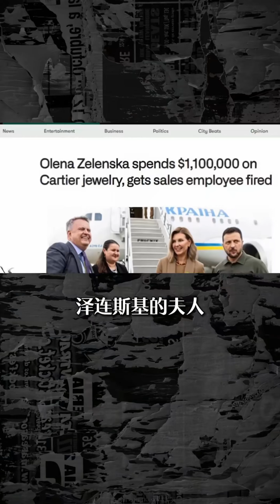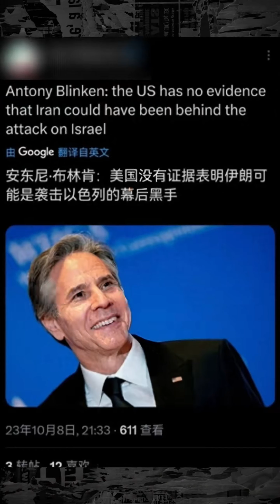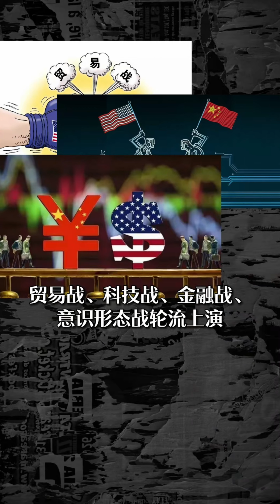從中東亂局「始作俑者」到「調停人」，美國經歷了什麽？中東戰爭